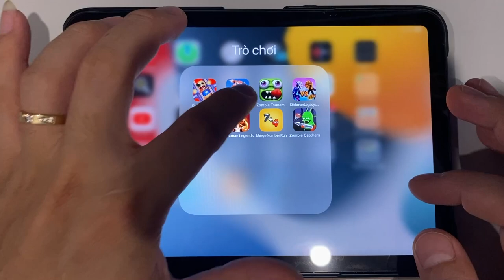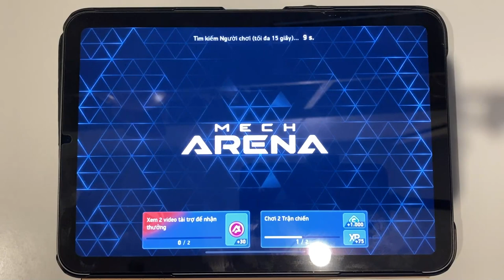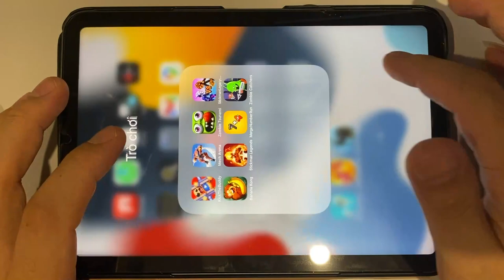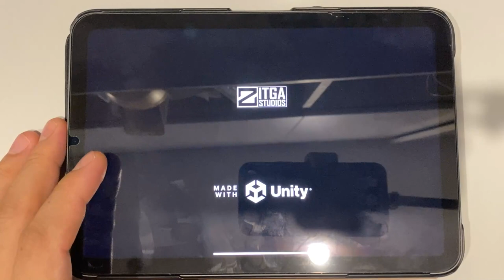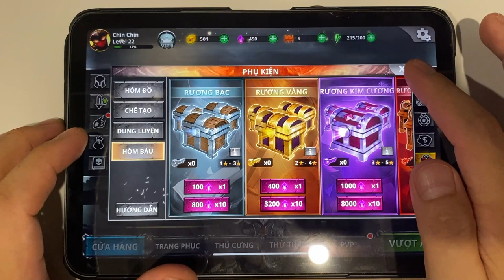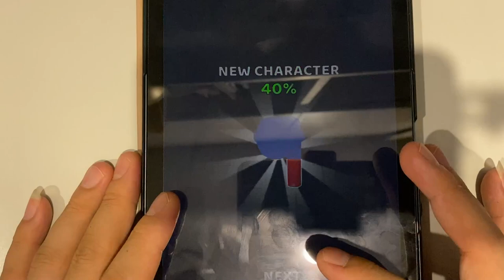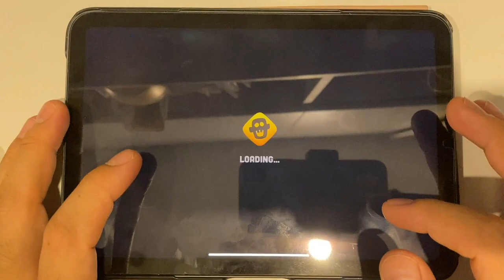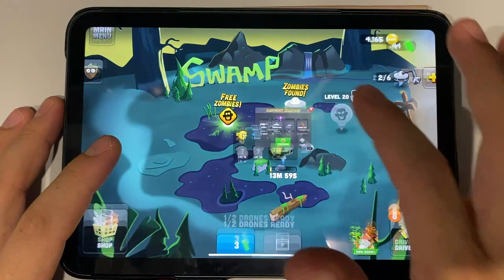Kick The Buddy | Mech Arena | Zombie Tsunami | Stickman Legacy | Banana Kong | Stickman Legends...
Kick The Buddy | Mech Arena | Zombie Tsunami | Stickman Legacy | Banana Kong | Stickman Legends | Merge Number Run | Zombie Catchers